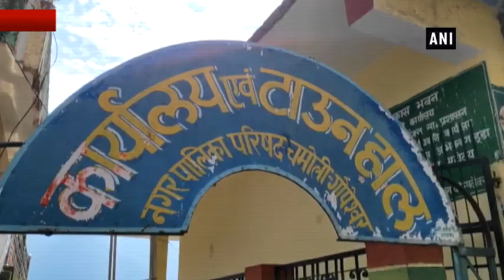Municipal Corporation starts drive to recycle plastic waste into bricks, floor tiles in Uttarakhand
Chamoli (Uttarakhand), July 04 (ANI): Municipal Corporation has come up with a unique initiative to recycle plastic in Uttarakhand's Gopeshwar. A project is being planned to convert this plastic garbage into bricks and floor tiles. The city gets an average of 20 quintal plastic every day.  The project will save the city from both plastic waste and environment damage. A drive has begun in the city to segregate the plastic from garbage. An experiment of making few plastic bricks and tiles has turned out to be successful by Corporation.